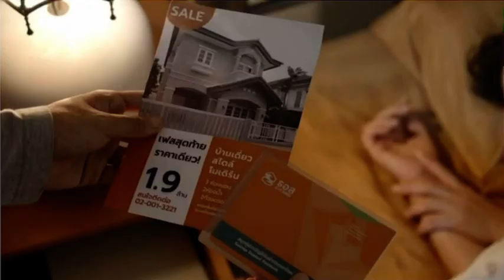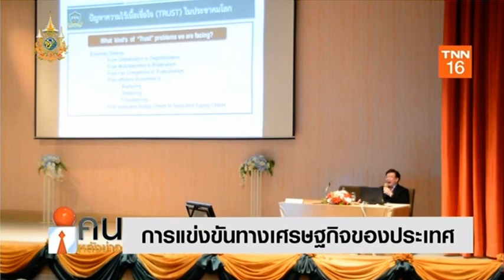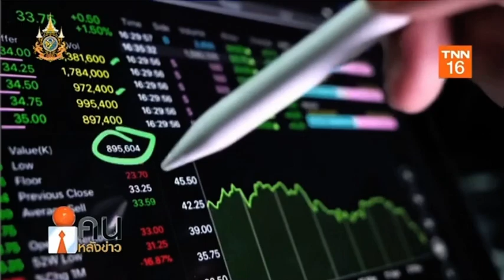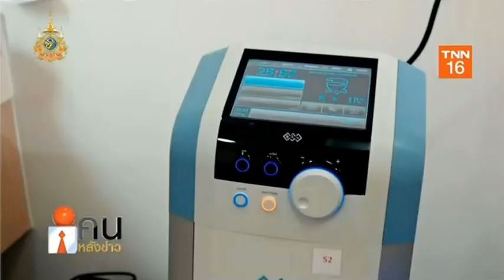รายการคนหลังข่าว080267